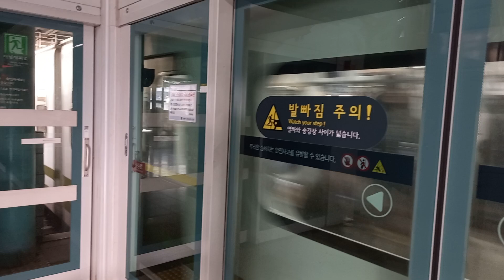7호선 자양 (뚝섬한강공원)역 온수행 진입 영상 (768편성 SR차량)